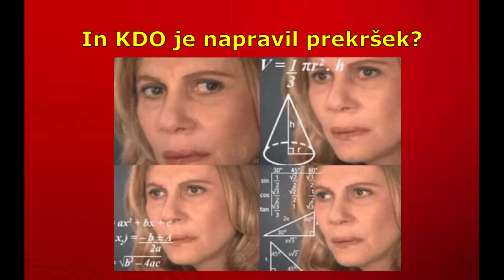VAR Pr' Mojšču - razveljavljen gol (TKK Tolmin - Brinje Grosuplje)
V zlatih cajtih tminskega fuzbala, bi sud'ja odprl plavalno sezono v Soči.
Tako pa... :(